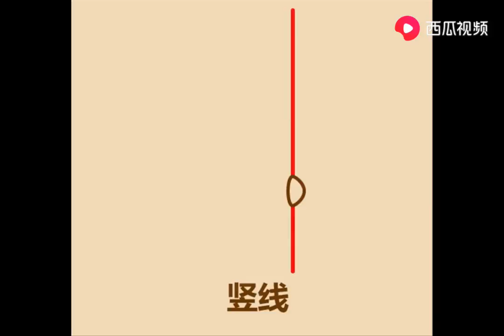教你几笔画出偷窥